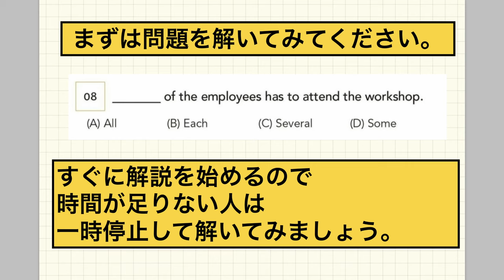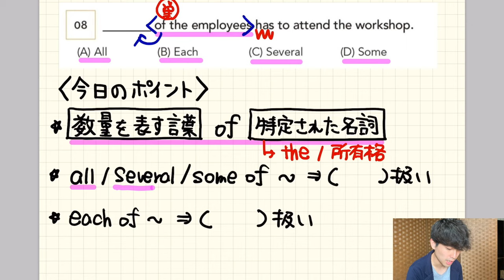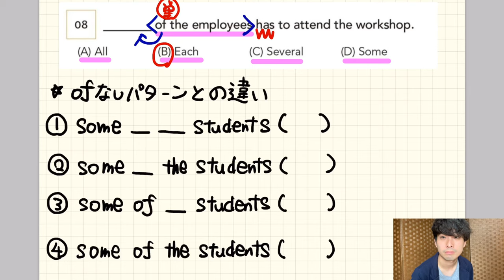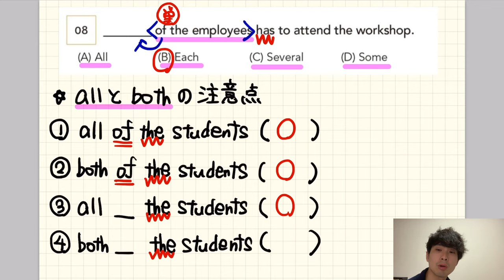【大学受験・TOEIC頻出】ややこしい数量詞の選択all/each/every/several/some【大串先生TOEIC英文法講義1-8】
大学受験でもTOEICでも頻出の数量詞の問題です。all/each/every/several/someの使い分けをあなたはできますか？

クラウドファンディング